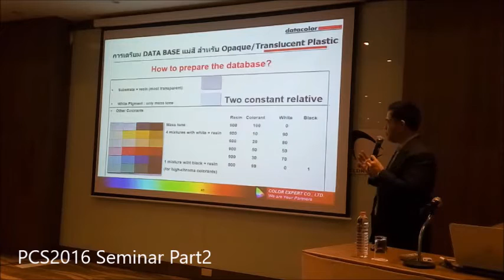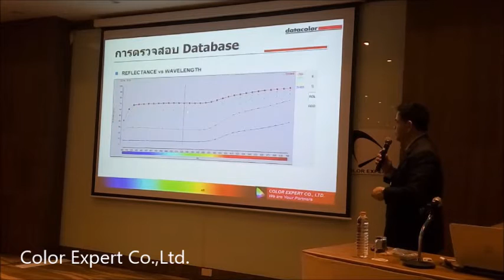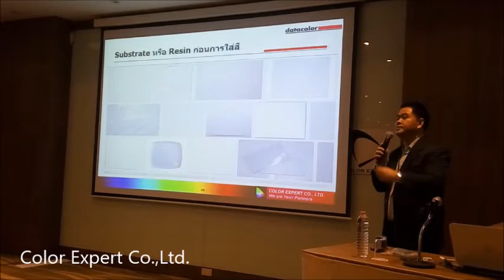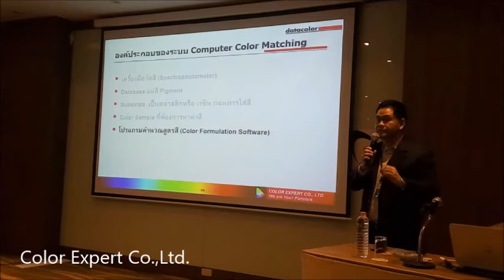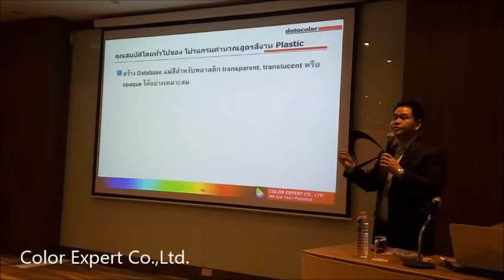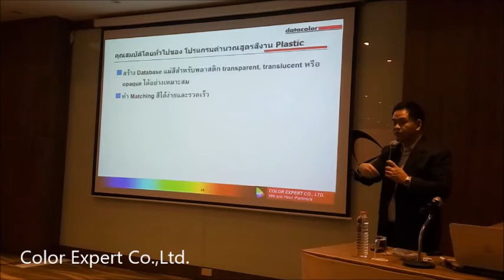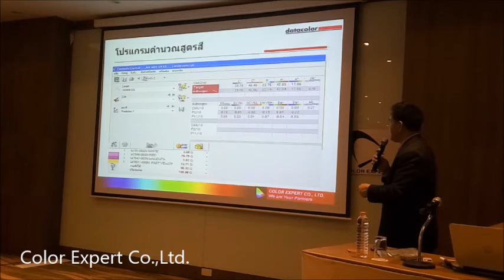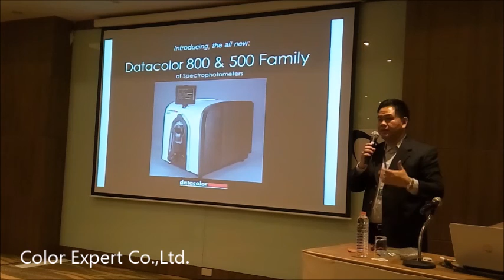คัลเลอร์แมทชิ่งสำหรับอุตสาหกรรมพลาสติก PCS2016 2P2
บริษัทคัลเลอร์เอ็กซ์เปิร์ตจำกัด ผู้แทนจำหน่ายและให้บริการเครื่องวัดสี ออกสูตรสี datacolor ได้จัดงานสัมนาเรื่องคัลเลอร์แมทชิ่งสำหรับอุตสาหกรรมพลาสติก เมื่อวันที่ 30 มิย 2559 ที่โรงแรมเมเปิ้ลบางนา